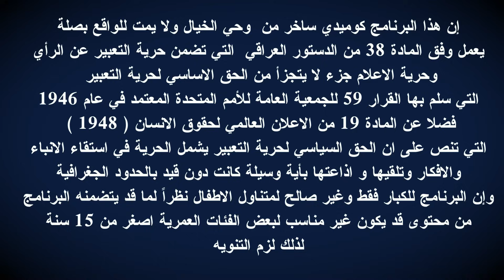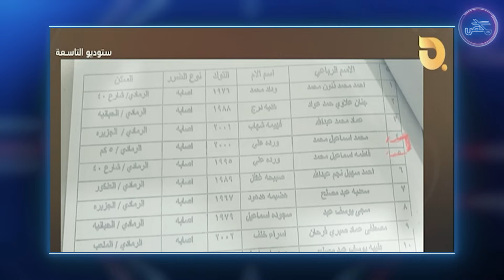حلقة 38 | فاهميني غلط | مگص ✂️📺 | الموسم الخامس